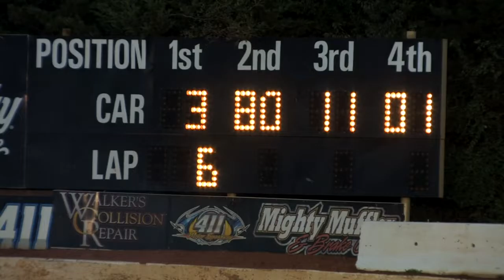Street Stocks at 411 Motor Speedway Aug. 23, 2014